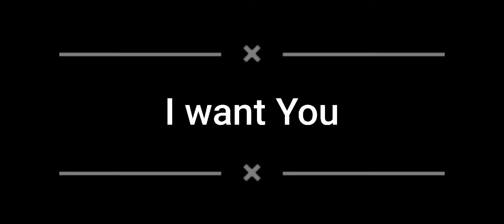AESTHETIC CHANGE MONTAGE | I WANT YOU | TOWER of HELL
Hi I'm R_Pyxlz and I upload toh content!
if u like my vids pls make sure to like and sub!